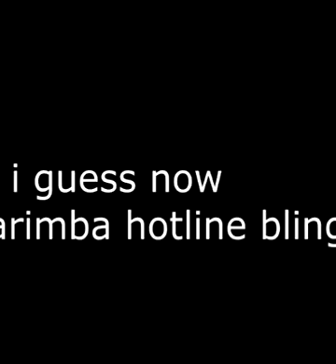Try To Guess The Youtuber's Intro 2!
Another try to guess the youtuber's intro!

Credit:

First intro Game Theory Opening Theme, Science Blaster- Chiptune Tuesday

Second Intro Hudson Mohawke - Chimes

Third Intro MDK - Press Start